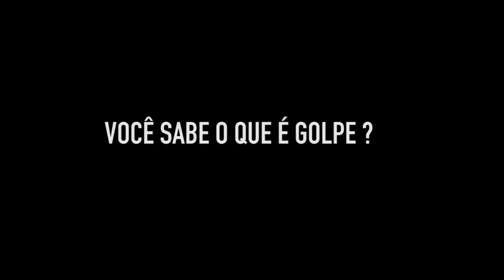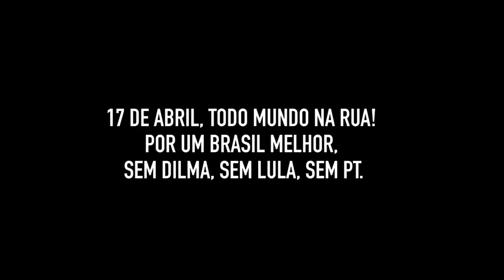IMPEACHMENT NÃO É GOLPE!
Você sabe o que é golpe?
O PT ensina.
Compartilhe.

Quer receber esse vídeo por WhatsApp? Envie uma mensagem com o texto "IMPEACHMENT NÃO É GOLPE" para 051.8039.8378 que o enviaremos para você.